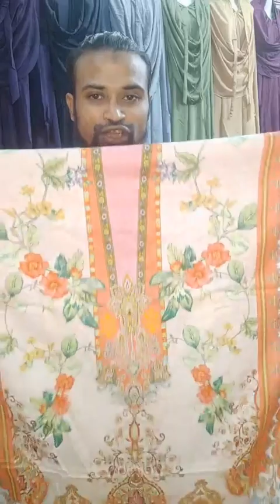🥰মাত্র ৯৯ টাকা🥰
ইতিহাস রেকর্ড প্রাইস
ইনবক্সে কেউ দামাদামি করবেন না
অর্ডার করতে ইনবক্সে মেসেজ দিন
ডেলিভারি চার্জ বিকাশ করে অর্ডার কনফার্ম করতে হবে
ঢাকার মধ্যে ডেলিভারি চার্জ ৮০ টাকা ঢাকার বাইরে ১৫০ টাকা
১ ও পিছ  নিতে পারবেন
অবিশ্বাস্য প্রাইস  ০১৭৬৩১৩১০০০(হোয়াটসঅ্যাপ),   ০১৯৪১৮৮৪৮৯৫(ইমু)হোয়াটসঅ্যাপ
০১৯২৭২৫২৮৮৯হোয়াটসঅ্যাপ